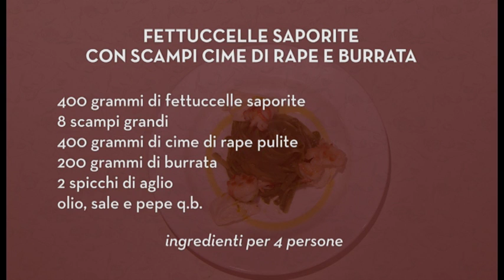Fettuccelle saporite con scampi cime di rape e burrata